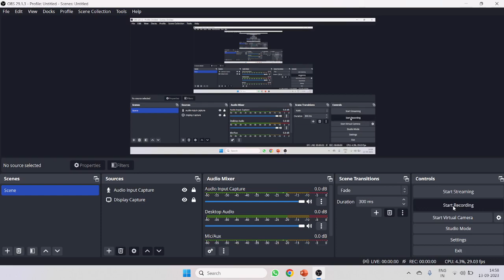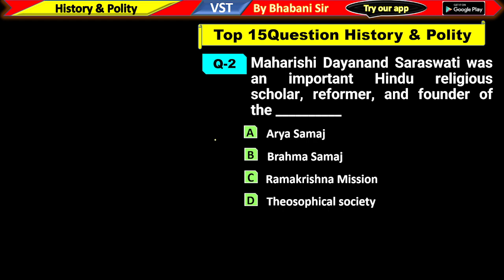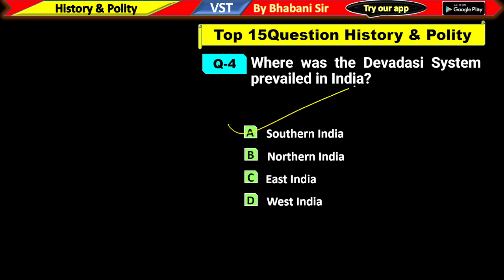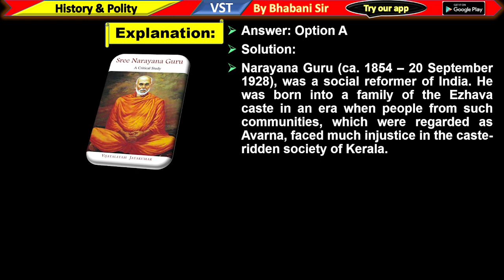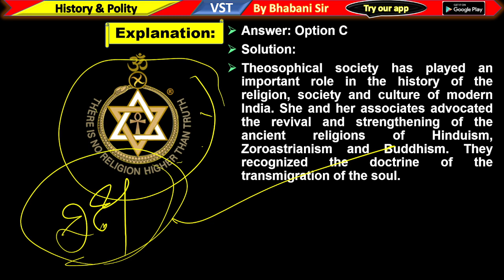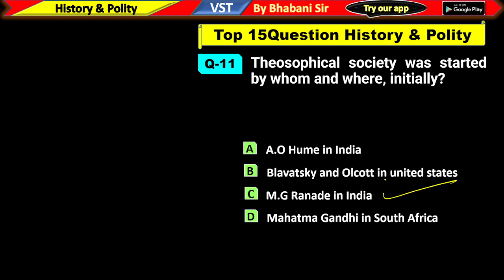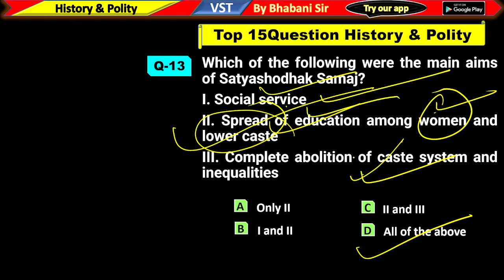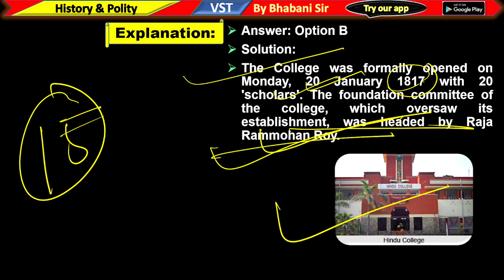Social Reform in History Part-1 | Class-3 | For Utkal/IGNOU & Govt B.Ed CT Exam 2024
Social Reform in History Part-1  | History | Class-3 | For Utkal/IGNOU & Govt B.Ed CT Exam 2024 | Bhabani Sir

⚠ ଏହି Batch ରେ ଆପଣମାନେ କଣ କଣ ସୁବିଧା ପାଇବେ 👇👇
* This Batch is for Both Science & Arts B.Ed Exam 2024
* You get Benefits for Govt B.Ed + IGNOU B.Ed + Utkal B.Ed Exam
* Live Class + All Live Class Record Video
* TEST ( 4 Types ) - Around 450+ Test
       - Mock Test after Every Class
       - Unit Test
       - Quaternary Test
       - Full Length Test
* Attractive PDF Notes
* Homework & Assignments
* Discussion Group
* Doubt Clear Class
* Experienced Teacher with Amazing Teaching Tricks

My Quaries :-